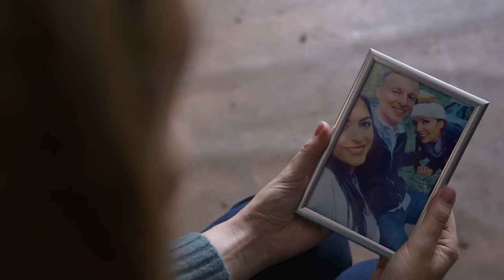AMITYVILLE SCARECROW 2 🎬 Exclusive Full Horror Movie Premiere 🎬 English HD 2024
🔴 Title: AMITYVILLE SCARECROW 2
🔴 Summary: It has been a year since the events of the first movie, and the survivors are about to reopen the camp. However, something sinister lurks, and all is not what it seems.

YOP: 2022
Cast: Sofia Lacey, Amanda-Jade Tyler, Kate Sandison
Director: Adam Cowie
Writer: Craig McLearie

🔴 Certificate: TV-MA